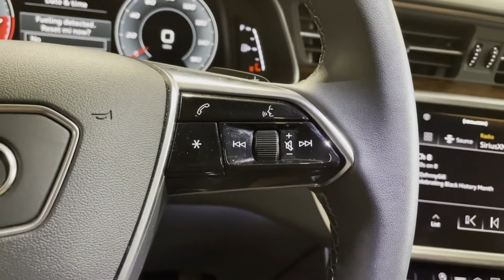Used 2021 Audi A6 Premium Plus Eastchester, Westchester, Yonkers, Scarsdale, White Plains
2021 Audi A6 Premium Plus WAUE3AF21MN078112 Video

This 2021 Audi A6 Premium Plus WAUE3AF21MN078112 is full of phenomenal features such as: